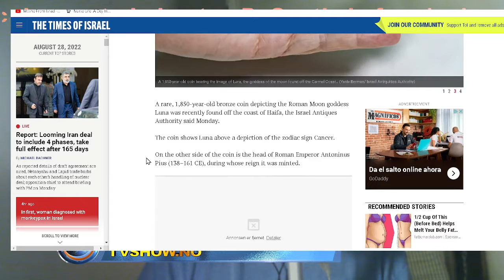Veldig gammel mynt